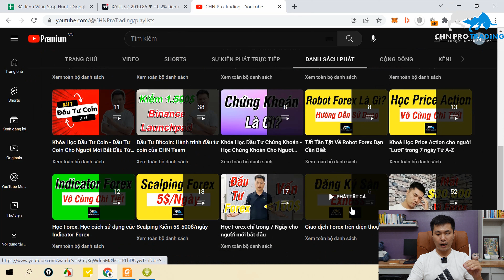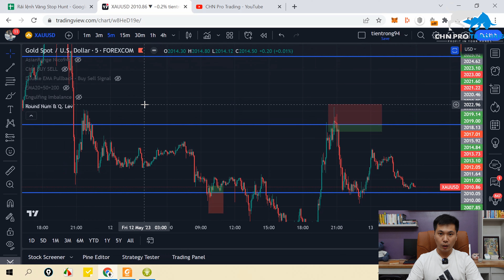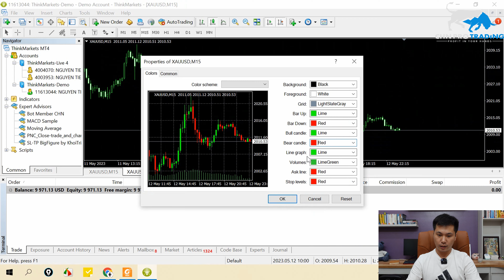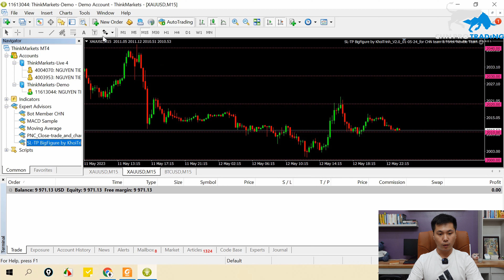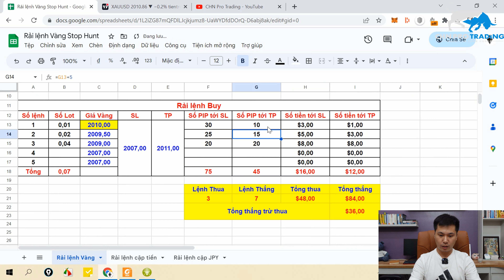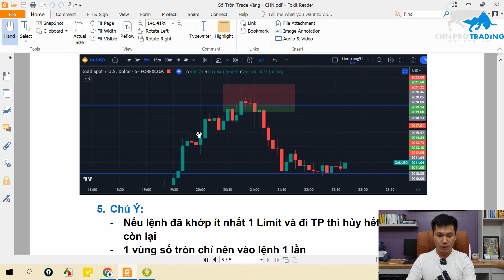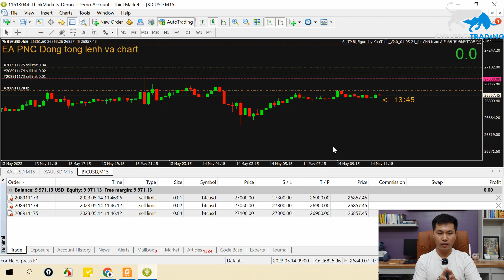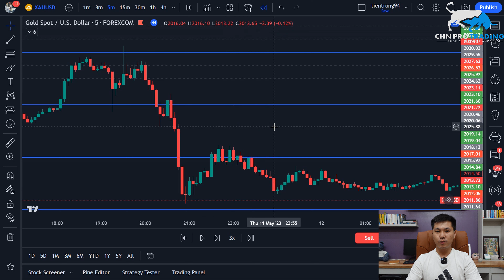Scalping Vàng với phương pháp Số Tròn Bigfigure - Săn Stop Hunt Forex | CHN PRO TRADING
[CHN Pro Trading] Scalping Vàng với phương pháp Số Tròn Bigfigure - Săn Stop Hunt Forex

Trong video này mình sẽ chia sẻ với các bạn phương pháp Scalping Vàng số tròn giúp chúng ta săn được những lệnh siêu ngắn và siêu nhanh TP. Winrate của phương pháp này lên tới 70%-80%.

- Bước 2: gõ "số tròn"